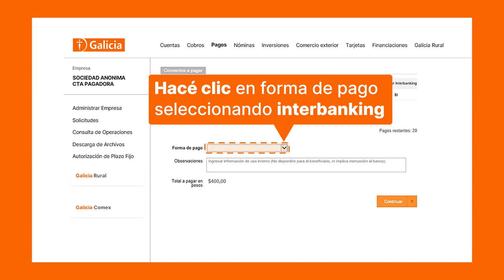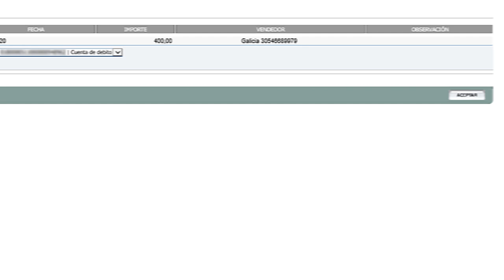Cómo hacer pagos BtoB a Cobranza Integrada por Office Banking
Ahora, todos los pagos que hacias por el Visor de Cobranzas se harán por Office Banking. Te mostramos el paso a paso de cómo pagar por Office Banking.